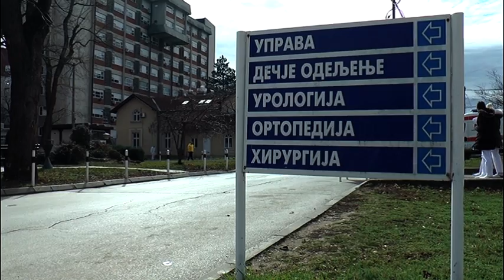U OPŠTOJ BOLNICI KRUŠEVAC TRENUTNO SE OD KORONA VIRUSA LEČI 81 PACIJENT 24.09.2021.